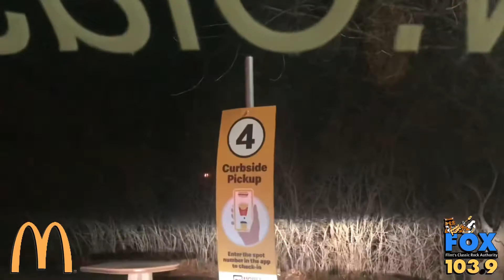McRib is Back at McDonald's (Day 1 Code Word)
Check back every day this week to get the code word so you can win a McRib prize pack from 103.9 The Fox! Here is the bonus code for Monday, December 7, 2020.